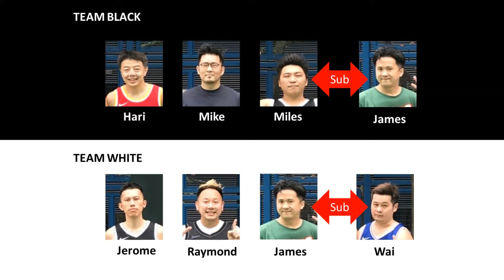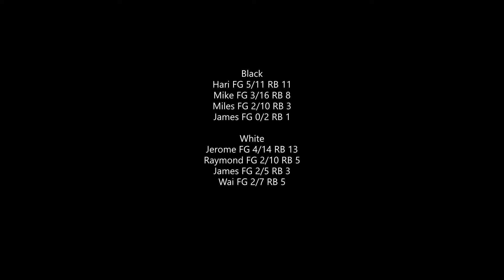20210418 Outdoor Game #2